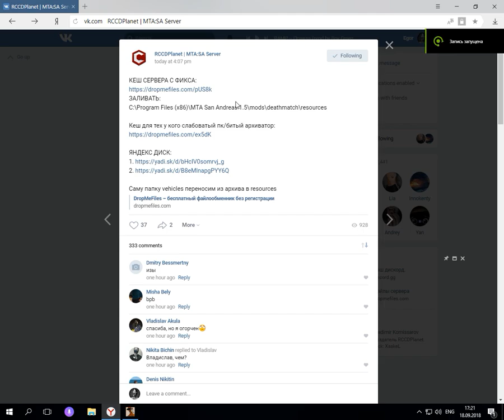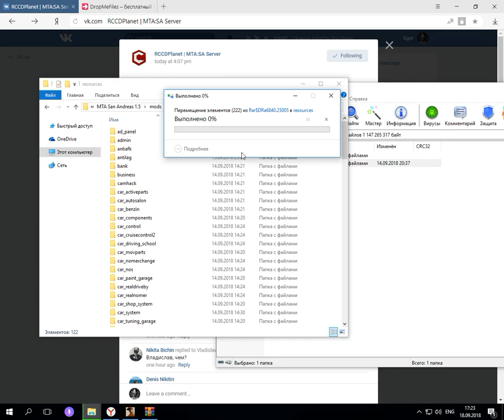УСТАНОВКА КЭША RCCDPLANET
Author: Egor Vernel (Mark Vavilov)
nick: Murtle